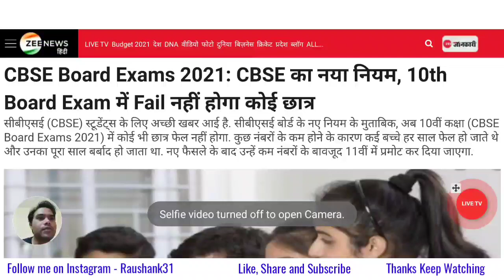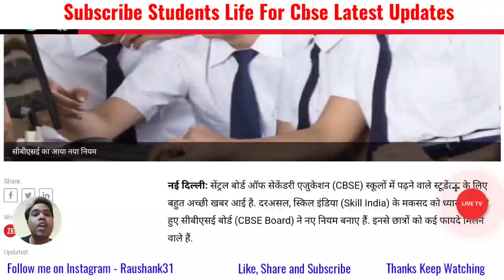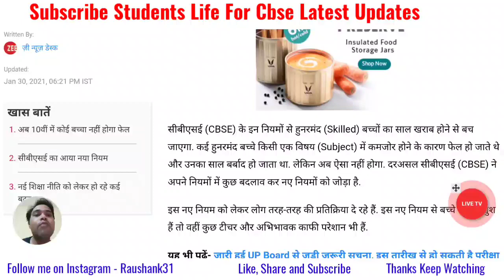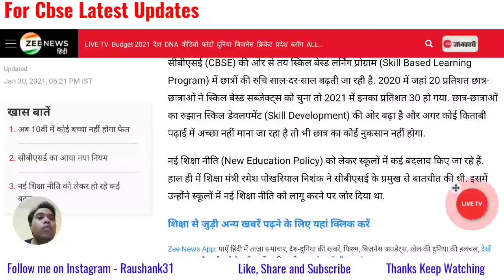CBSE का नया नियम / 10वीं में अब नहीं होगा कोई फेल | Big News For Class 10th | IMPORTANT VIDEO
Cbse Latest Updates For Class 10